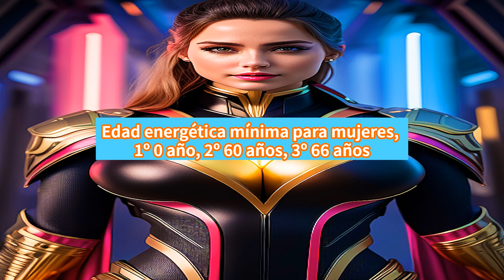Talentos de los nacidos el 12 de Septiembre de 2023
El siguiente es un resumen de los talentos de los personas nacidas el 12 de Septiembre de 2023.
Se trata de una información importante para las personas que cumplen años ese día.
Por favor, utilícelo como una estrategia de talento.

Talentor, Tom Hooba.
Ciencia del talento de las personas con la talentografía.
Visualizar los talentos de las personas mediante la talentografía.
La talentografía consta de cuatro campos: filosofía, economía, arte y salud.
Puedo cuantificar los biorritmos de la vida.
Puede asignar aptitudes con mayor detalle, así como puntos fuertes y débiles.
Puede utilizarse para el trabajo, las relaciones, el amor, el matrimonio, la paternidad, las decisiones empresariales, la educación y mucho más.

Conoce tus talentos y aprende a sacarles el máximo partido.
Para aprovechar al máximo tu talento, necesitas dinero para formarte y comprar herramientas.
Para aprovechar al máximo tus talentos, necesitas desarrollar más sensibilidad.
Debes tener una habilidad artística como canto, baile, pintura, caligrafía, poesía, literatura, etc.
Para aprovechar al máximo su talento, debe gozar de buena salud física y mental.
Puedo ofrecer contenidos sobre filosofía del talento, economía, artes y estudios sanitarios.